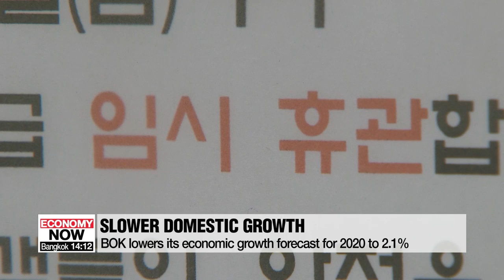BOK holds benchmark interest rate at 1.25% despite virus fears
한국은행 기준금리 1.25% 동결...올해 경제성장률 전망치 하향조정

In today's meeting, South Korea's central bank decided to keep its key rate at one-and-a-quarter percent despite the effects of the coronavirus on the economy.
But because of the outbreak, it's cut its economic growth forecast for this year.
Our Eum Ji-young has the details.
The Bank of Korea on Thursday kept its benchmark rate at one-point-25 percent for February.
It has kept its key rate frozen since October last year when it lowered the rate by 25 basis points to support the domestic economy. The rate is currently at an all-time low.
The central bank was widely expected to cut its benchmark interest rate on Thursday in a bid to offset the economic impact caused by the coronavirus outbreak.
But despite the worsening business sentiment, the BOK decided to freeze the interest rate as lower rates have risks of their own.
Bank of Korea Governor Lee Ju-yeol said at a press briefing on Thursday that the bank decided to hold the rate steady as the contraction of local demand and production is largely due to uncertainties over the COVID-19 outbreak rather than economic factors.
The decision is also a reflection of the worries over the country's growing household debt levels.
Also announced on Thursday, the central bank forecast the local economy to grow by 2-point-1 percent this year,... down 0-point-2 percentage points from what it had forecast last November.
The downgrade reflects contracted business activities both at home and abroad due to the coronavirus outbreak.
The central bank's monetary policy board noted in a statement that the country's economic growth rate has slowed down.
It said, due to the spread of COVID-19, consumption has contracted and exports have slowed.
During the press briefing, Lee said that there is a possibility that the South Korean economy could contract in the first quarter of this year due to the economic hit from the outbreak.
He added that the Bank of Korea's forecasts assume that the outbreak will peak in March and then settle down.
But the central bank kept its economic growth forecast for 2021 at 2-point-4 percent.